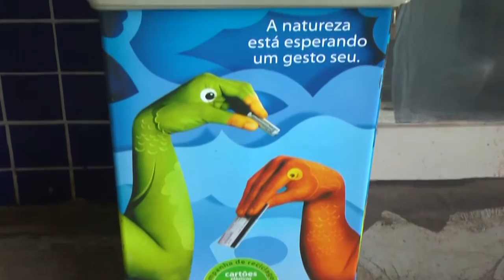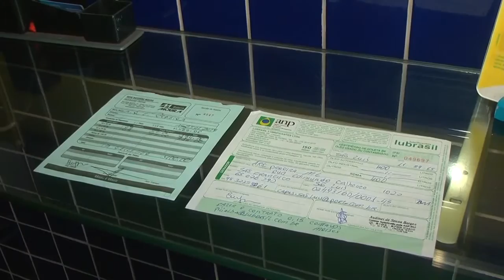GUARA NEWS 20/05/16| LIXO AUTOMOTIVO